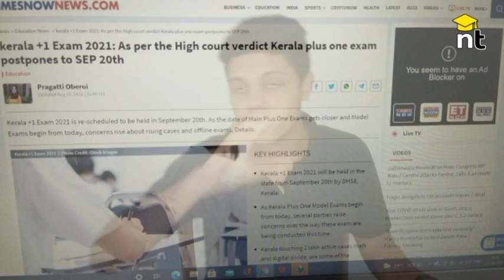🔴വിധി വന്നു !! വിദ്യാർത്ഥികൾ തോറ്റു😥 !! സത്യവും നീതിയും തോറ്റു.......| Plus One Exam News